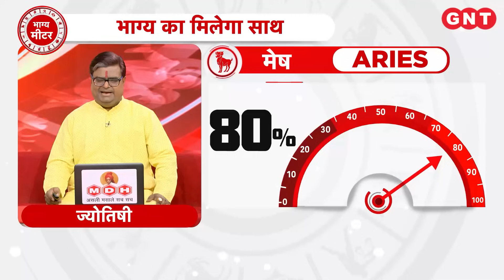Aaj Ka Rashifal 3 अक्टूबर 2023: सभी राशियों के लिए कैसा रहेगा आज का दिन | Horoscope Today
Daily Horoscope 3 अक्टूबर 2023: मेष राशि के लोगों को धन लाभ के योग बन रहे हैं.  सेहत अच्छी बनी रहेगी. यात्रा करने से बचें. वहीं मीन राशि के लोगों को मान सम्मान की प्राप्ति होगी. सेहत में सुधार होगा. कोई शुभ सूचना प्राप्त होगी. हनुमान चालीसा का पाठ करें.